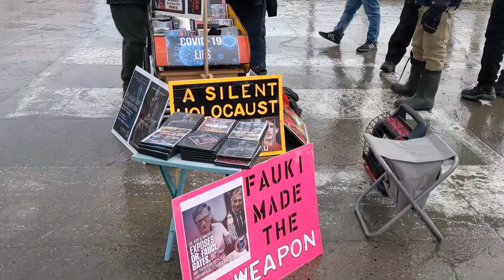فتيات كندا يرقصن في الشوارع دعما لثورة سائقي الشاحنات ضد اللقاح Truckers Freedom Convoy Ottawa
يوم مختلف في العاصمة الكندية. اعتصامات و اصوات الشاحنات, رقص البنات و الأطفال في الشوارع! هنا كندا العاصمة الثلجية ممتلئة بالافراح و الغضب في نفس الوقت! تابعوا التصوير للنهاية.

** توجد لافتات غير لائقة مع اهانات الى رئيس الوزراء الكندي - الاهانات مرفوضة رفض تام **

هذا ليس فيديو سياسي و لا يعني رأيي الخاص. كنت هناك فقط للتصوير و مشاركة هذا اليوم معكم احبائي

One day in Ottawa. A different day. They call themselves the "Truckers Freedom Convoy" mandating an end to Covid and vaccine restrictions in Canada.

** This is not a political video nor my own view. I was there just to film and share it with the world **